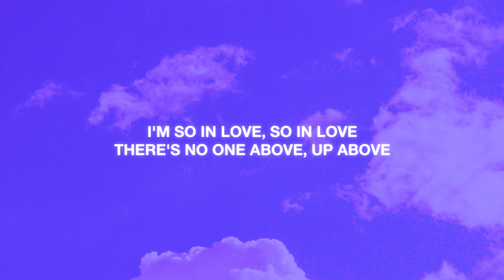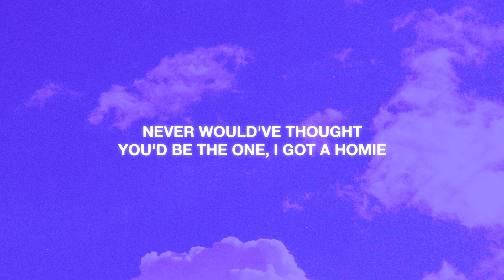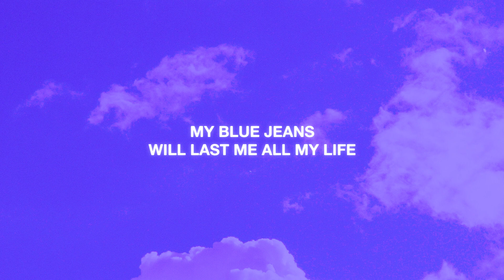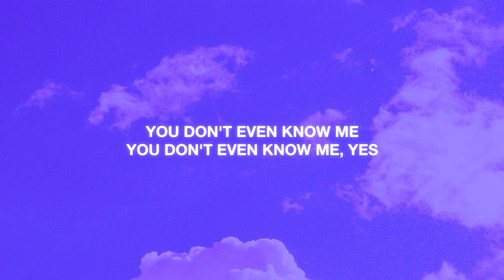Daniel Caesar - Japanese Denim (Lyrics)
My blue jeans
Will last me all my life, oh yes

Lyrics for Daniel Caesar - Japanese Denim

[Verse 1]
I don't stand in line, I don't pay for clubs, fuck that, yeah
But I'll wait for you
I don't like to drink, I don't like to think, fuck that, oh-ooo-oh
But I ponder you, ohh
I'm bending it over
You're my four leaf clover
I'm so in love, so in love
There's no one above up above
Forever's a long time, yes

[Chorus]
My blue jeans
Will last me all
My life, ohh yes
So should we
I'm spending all, yeah
This time, ooh

[Verse 2]
Met you at the shop, sun was getting hot, I'm lonely, yeah
(Lonely, yeah)
I'm in the city on my own (City on my own)
Never would've thought you'd be the one, I got a homie
(Ohh)
But that's the way it goes (That's the way it goes)
I'm reaching Nirvana (I'm reaching Nirvana)
Goodbye sweet Rwanda (Goodbye sweet Rwanda)
High school was never for me (High school was never for me)
Yeah, I say let it be, let it be
Forever's a long time, yeah

[Chorus]
My blue jeans
So should we
I'm spending all
This time

[Outro]
You don't even know me
You don't even know me, yes
I'm hanging from the tree
Ah-ah-ah-ah
Ah-ah-ah-ah
Ah-ah-ah-ah
Ah-ah-ah
Ah-ah-ah-ah
Ah-ah-ah-ah
Ah-ah-ah-ah
Ah-ah